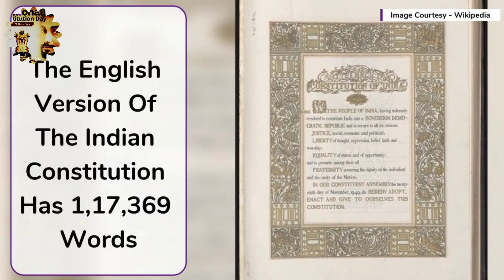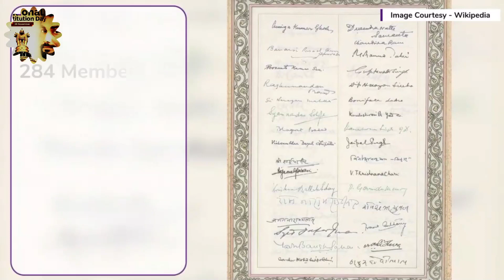Indian Constitution! Republic day✨ संविधान दिवस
Some facts about Indian Constitution

Constitution Day, also known as National Law Day, is celebrated in India on 26 November every year to commemorate the adoption of the Constitution of India. On 26 November 1949, the Constituent Assembly of India adopted the Constitution of India, and it came into effect on 26 January 1950